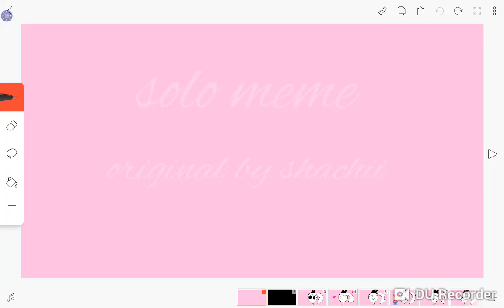Solo meme :3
I Wanted that for my Birthday but i Change my mind, ENJOY!~